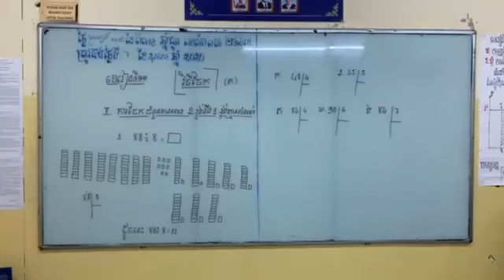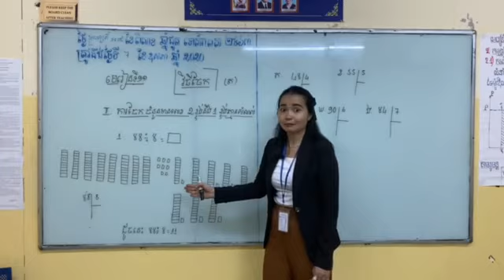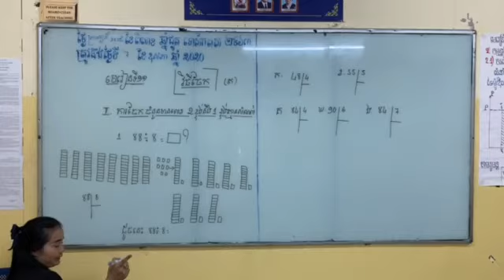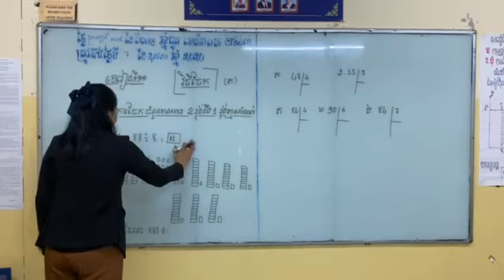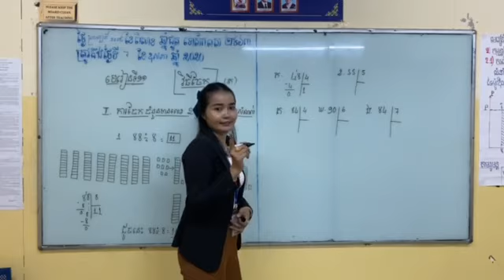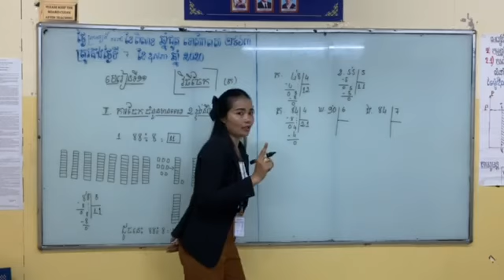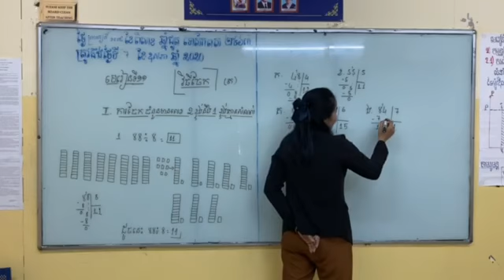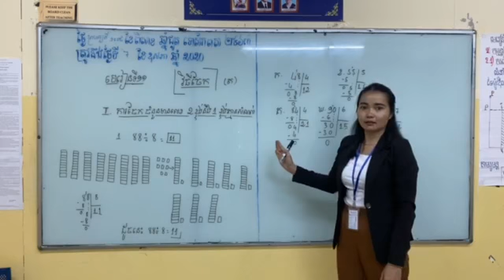មេរៀនទី១១ វិធីចែក​ ត